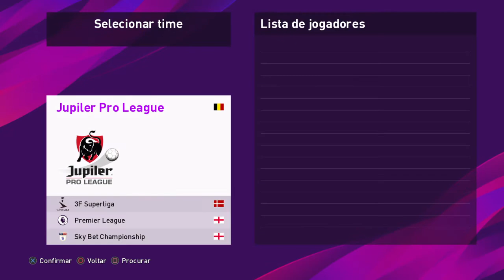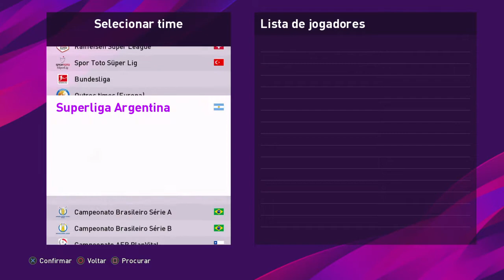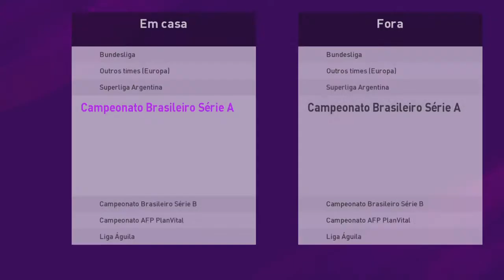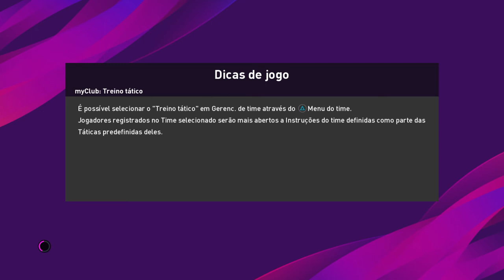PES 2020 Fluminense Transferências 2020 como atualizar elenco